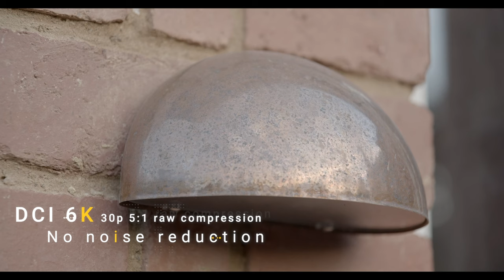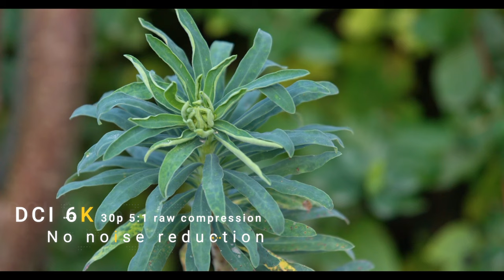Black Magic Cine Camera 6K test footage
This is a supplement to the article in issue 215 of Professional Photo.

If you’re deadly serious about your filmmaking and are looking for a dedicated full-frame cinema camera then the new Blackmagic could fit the bill, but it comes with something of a learning curve. Head here to check out Adam Duckworth’s footage shot with the new model.